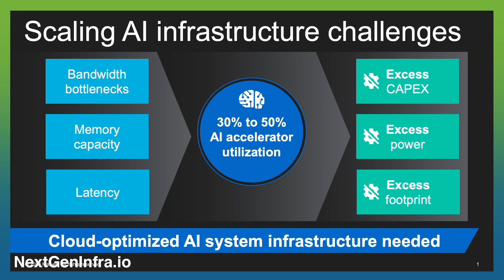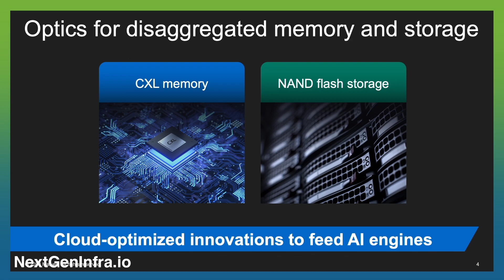Tech Update: The AI Networking Bandwidth Challenge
Scaling network infrastructure for AI faces a daunting challenge. Compared to today's servers connected at 100 Gbps, AI clusters will demand 30 Tbps - a 300X increase.

Nigel Alvares, VP of Global Marketing and Business Planning, Marvell, explains:

- The current cloud AI infrastructure is facing a bottleneck issue due to the need for greater bandwidth connectivity between growing capabilities of GPUs, TPUs, and AI accelerators.
- The solution to this challenge lies in the use of Optics. Optics are needed to connect these clusters together, within the clusters, and to connect the AI engines to memory, storage, and to one another.
- Marvell is addressing this opportunity with PAM4 technology spanning 800 gigabits per second, aiming to reach 1.6 terabit per second over the next year. They are also working with the ecosystem to scale beyond this.